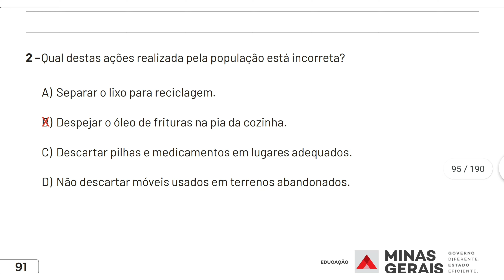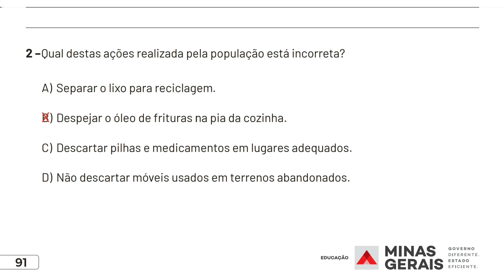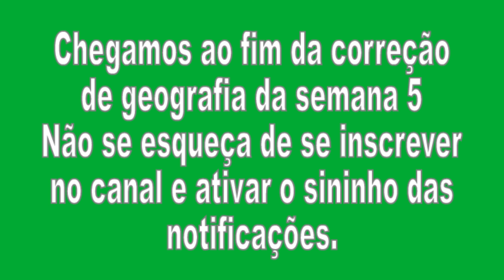Correção Pet 4 (2021) Geografia Semana 5 5° Ano Ensino Fundamental I